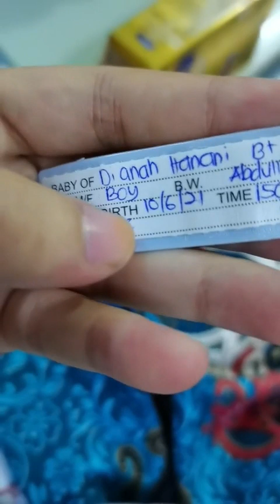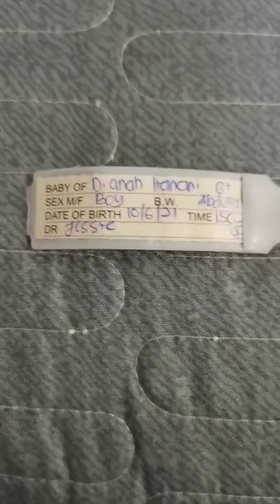Ya Allah Balik Hospital Baru Perasan Baby Tag Nama Ibu Lain - Siti Jamumall.com Tertukar Baby